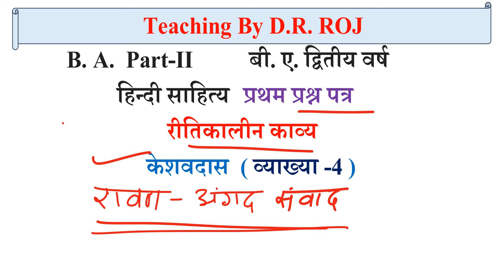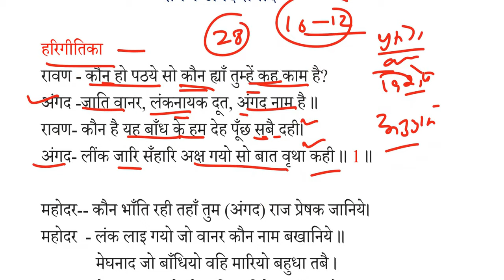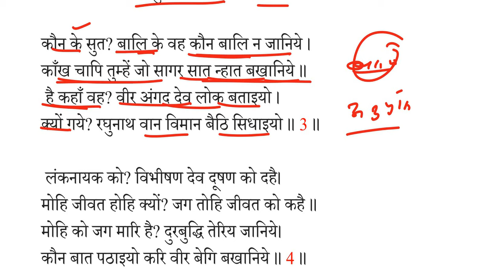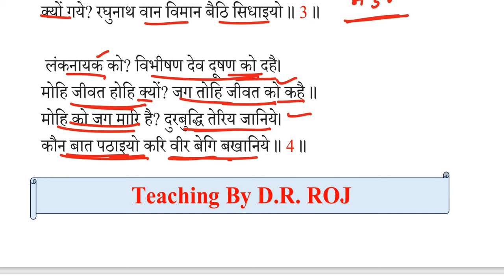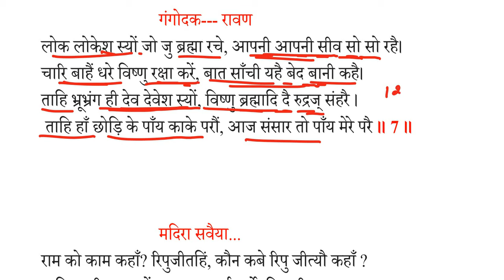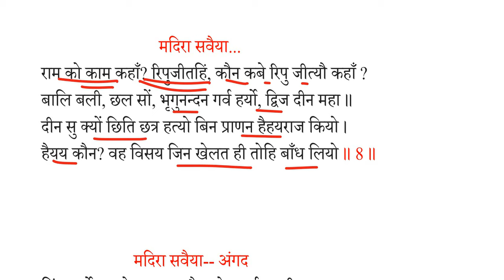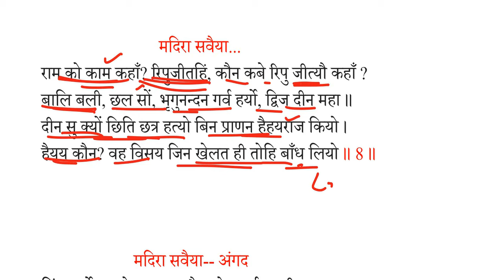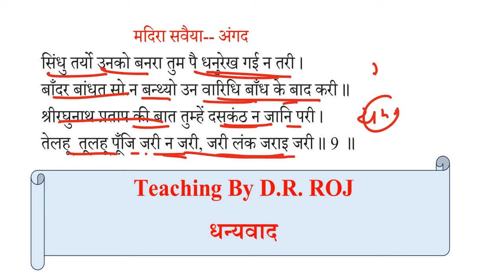हिन्दी साहित्य BA 2nd Year | Keshav Das | अंगद-रावण संवाद | Angad Rawan sanwad | B A 2nd yr Hindi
B A 2nd year Hindi sahitya paper 2023 | keshav das | केशव दास | b a part 2 Hindi sahitya 1st paper

B A 2nd year Hindi sahitya first paper keshav Das | केशव दास | B A 2nd yr Hindi

most question answer
BA 2nd year Hindi sahitya most question answer 2023
BA 2nd year Hindi sahitya model paper 2023
BA part 2 Hindi sahitya ritikalin Kavya most question answer
keshavdas ka Parichay
keshavdas most question answer